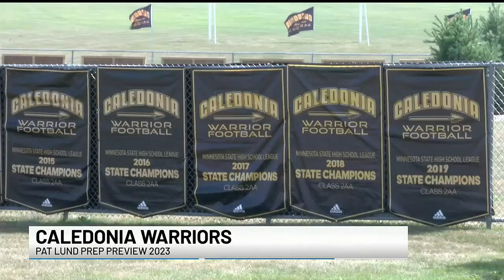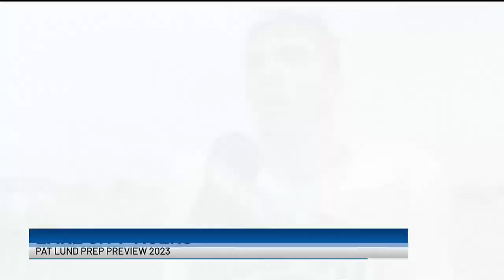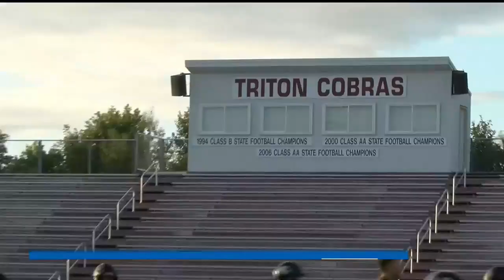Pat Lund Prep Preview 2023 - Segment 1